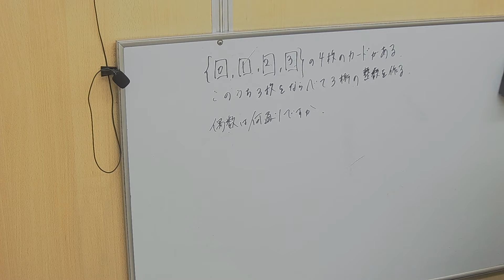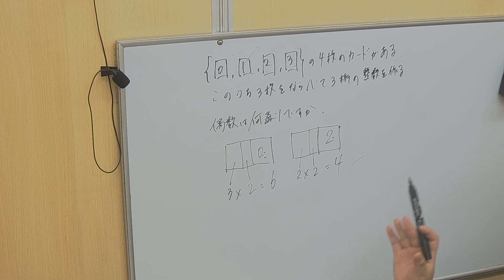【受験算数】場合の数：樹形図より簡単！4枚のカードから偶数を作る【予習シリーズ算数・小5上】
■問題文全文
｛0,1,2,3｝の4枚のカードがあります。このうち3枚を並べて3けたの整数を作ります。偶数は何通りできますか。

■チャプター
0:00 スタート
0:43 偶数の確認
0:56 考え方
1:58 答えを求めるときの注意点

■関連動画
【受験算数】場合の数：ぬり分けの問題～4色から3色選んでぬり分けるなら何通り？

■動画情報
科目：受験算数
指導講師：タカマサ